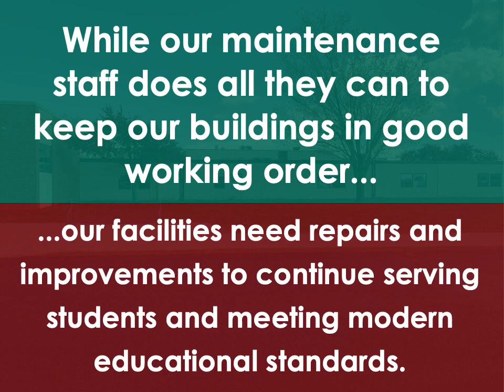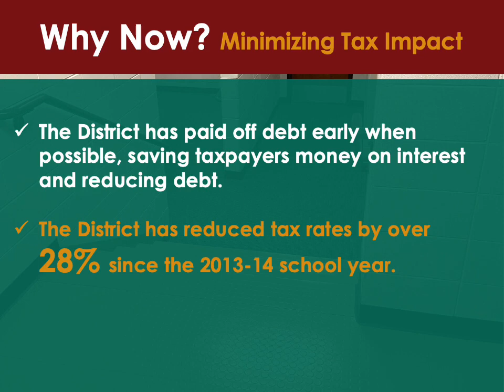Referendum Fast Fact - Why Now?